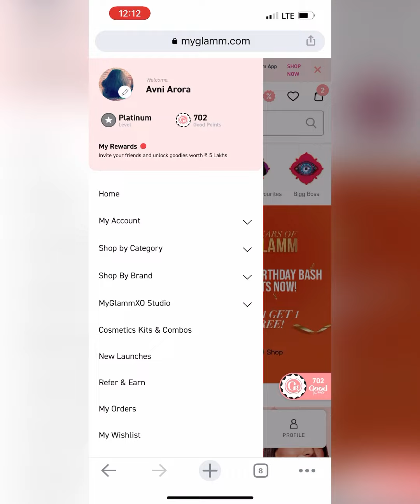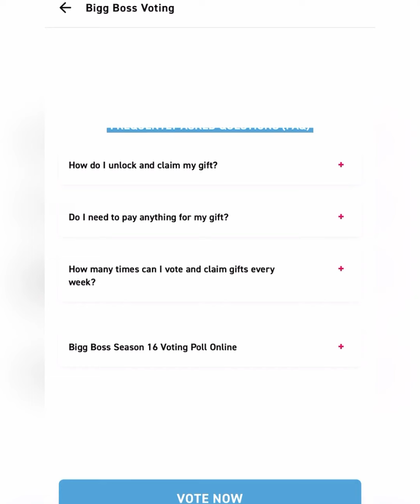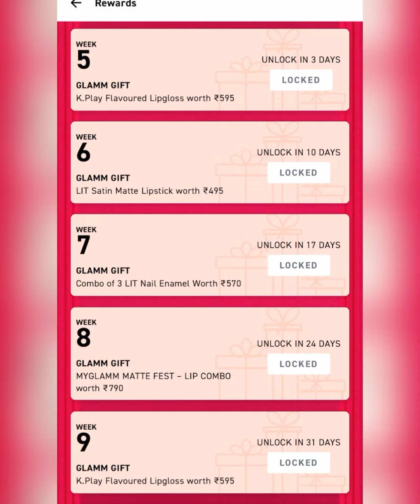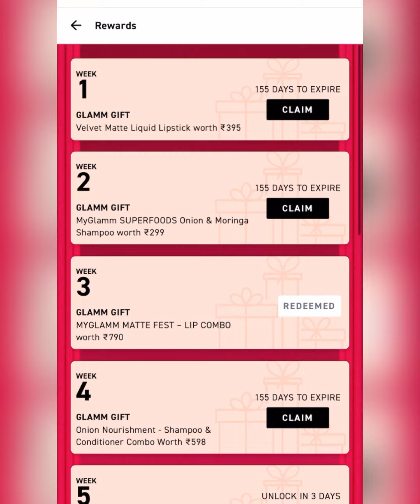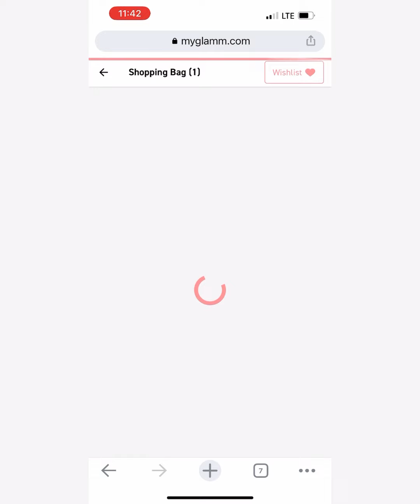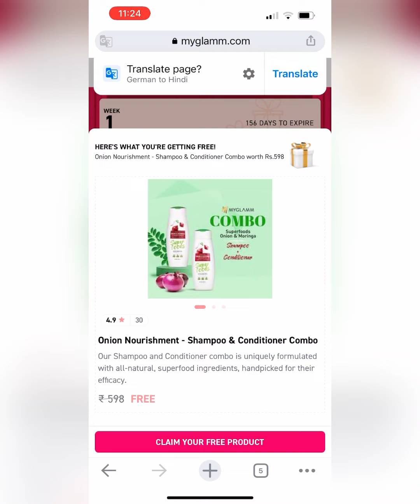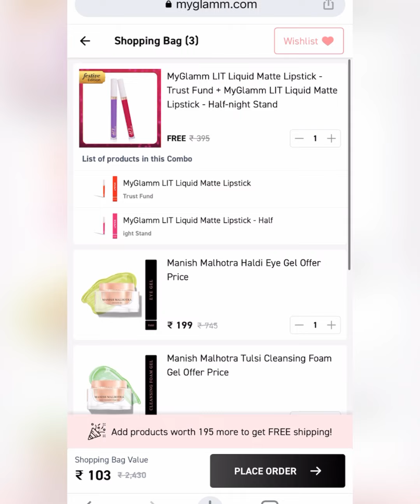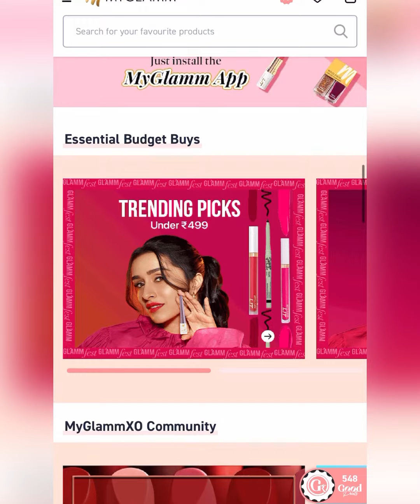All 13 Weeks Coupon & Gifts /Bigg Boss My Glamm Face of the Season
Bigg Boss My Glamm Face of the season voting contest is live. Win prizes upto 2000 Rs very easily.
All 13 weeks coupons and t&c are there in this video.

To know more details info & recent offer of the products
Bigg boss my glamm voting free reward
1st week  reward   Velvet matte liquid lipstick worth 395 rs     Coupon BIGGBOSS01
I think you're going to LOVE this MyGlamm LIT Velvet Matte Liquid Lipstick - Yummy! I have fallen in love with MyGlamm products and I'm gifting you Rs 150 in case you want to try them! Do check them out!

2nd week gift superfood onion moringa shampoo worth 299 rs
I think you're going to LOVE this MyGlamm SUPERFOODS Onion & Moringa Shampoo - 200ml! I have fallen in love with MyGlamm products and I'm gifting you Rs 150 in case you want to try them! Do check them out!

3rd week reward   Big boss offer face of the season contest
Free lipstick combo(necessary add to cart ).  I think you're going to LOVE this MyGlamm Matte Fest – Lip Combo! I have fallen in love with MyGlamm products and I'm gifting you Rs 150 in case you want to try them! Do check them out!

I think you're going to LOVE this Onion Nourishment - Shampoo & Conditioner Combo! I have fallen in love with MyGlamm products and I'm gifting you Rs 150 in case you want to try them! Do check them out!

Unlocked reward till today
5 week reward K.play flavoured lip gloss worth 595 rs   Coupon BIGGBOSS05

9 week reward K Play flavoured lipgloss worth 595rs coupon  BIGGBOSS09

11. 11 week giftK play sheet mast set of 3 worth 435Rs

12 week reward lit satin matte lipsticks worth495rs

13 week reward myglamm matte fest lip combo worth 790rs

Related video.  Free gifts with easy survey from The moms co St Botanica Organic harvest sirona my glamm etc

1. Big boss season 16 contest
2. My glamm big boss face of the season reward
3. My glamm free product
4. My glamm free lipstick with survey
5. My glamm free kajal eyeliner with survey
6. My glamm referral reward
7. My glamm big boss face of the season voting
8. My glamm free gifts @ 1 rupee
9. Free product with survey
10. Today loot offer
11. Bigg boss my glamm reward page
13. Big boss my glamm contest ki saari jaankari
14. Free gifts today

Related hashtags